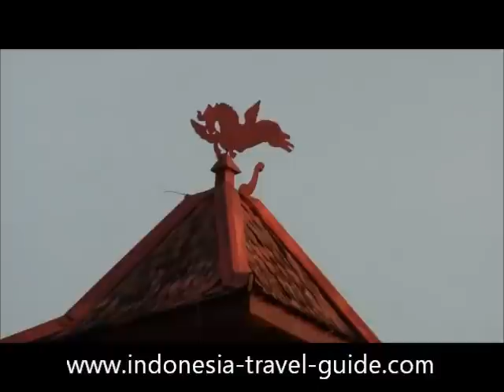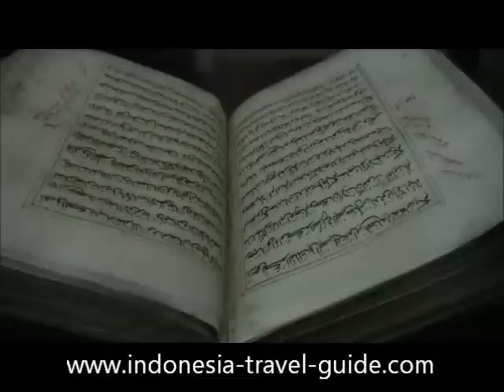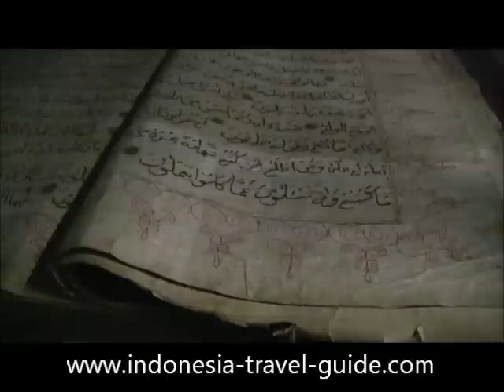Wisata Madura - Pulau Madura - Propinsi Jawa Timur - Indonesia